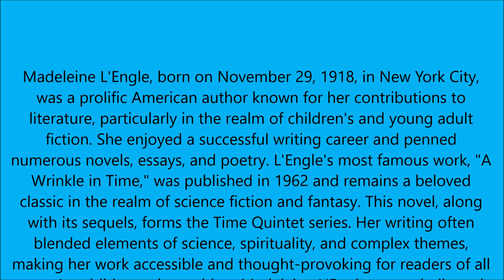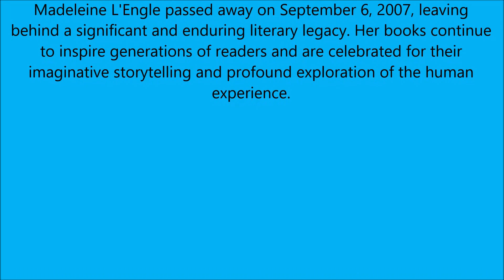Inspiring Quote Of The Day - Madeleine L'Engle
📚✨ Dive into the enchanting world of Madeleine L'Engle! Born on November 29, 1918, in New York City, she was a literary maestro known for her captivating contributions to children's and young adult fiction. 🌟📖
🌀 Her timeless masterpiece, "A Wrinkle in Time," published in 1962, is a cherished classic in the realms of science fiction and fantasy, paving the way for the beloved Time Quintet series. ⏳🚀
🔍 L'Engle's writing danced between science, spirituality, and intricate themes, creating a tapestry that resonates with readers of all ages. 🧬📝
💡 Beyond her novels, Madeleine L'Engle was a passionate advocate for the transformative power of literature, exploring profound questions of faith, love, and the human spirit. 🌈🤔
📚 Join us in celebrating the enduring legacy of this literary luminary, whose words continue to inspire and spark the imaginations of generations! 🌌📚

0:00 Chapter 1
0:15 Chapter 2
0:30 Chapter 3
0:45 Chapter 4
1:00 Chapter 5
1:15 Chapter 6